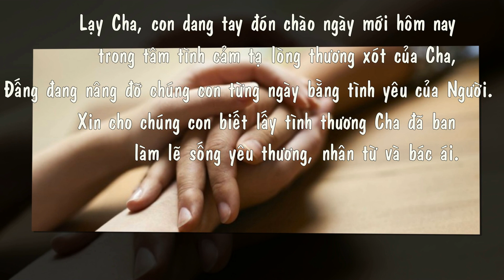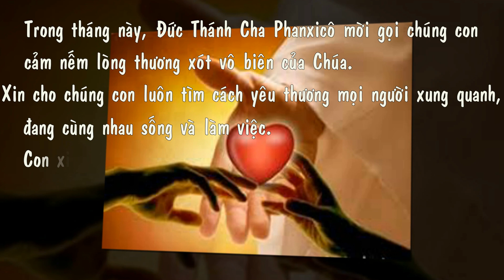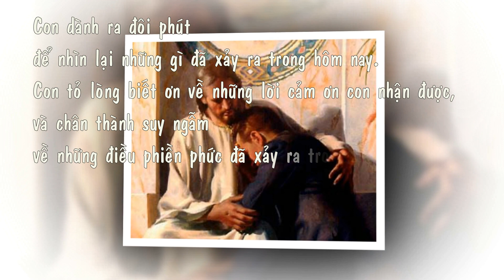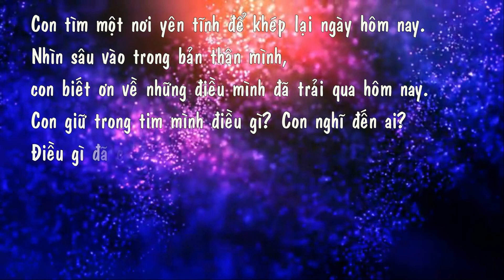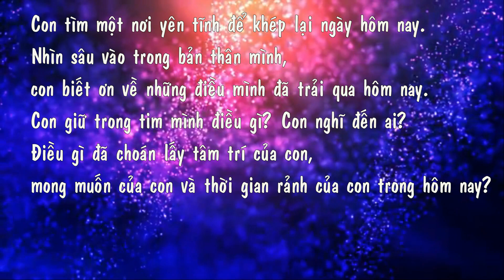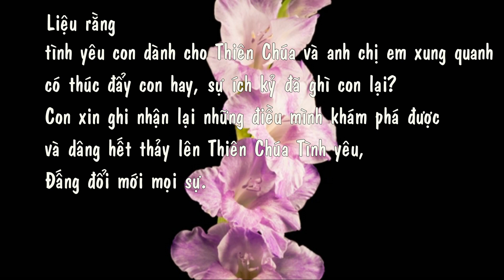Cầu nguyện cùng ĐGH ngày 1-3-2021